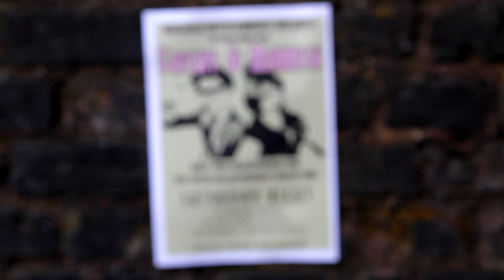FRISKY & MANNISH - Saturday Night - Music Video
F&M's version of the Whigfield classic: Saturday Night. Proof that when you slow a piece of music down, it means... (profoundly, with quiver in voice) everything. Looking for the time of your life? A once-in-a-blue-moon social experience that you'll never forget? Think twice before you reject a 'night out'. Frisky and Mannish present the dream. And it is beautiful.